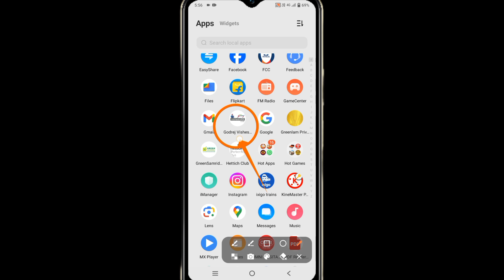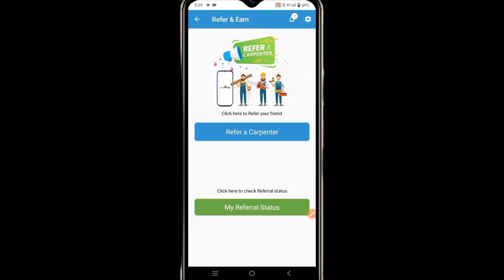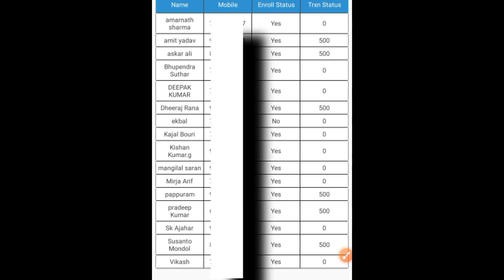Castomar Halp Support Godrej New Account Registration 😱🔥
Godrej My Refer Code 2CDE2D6